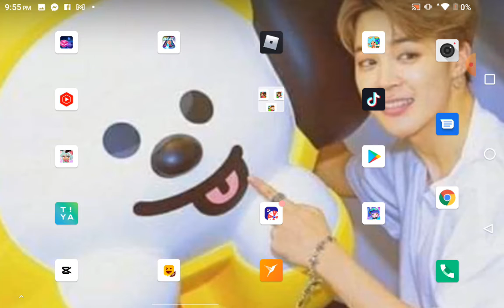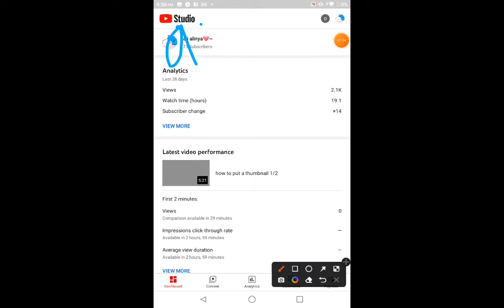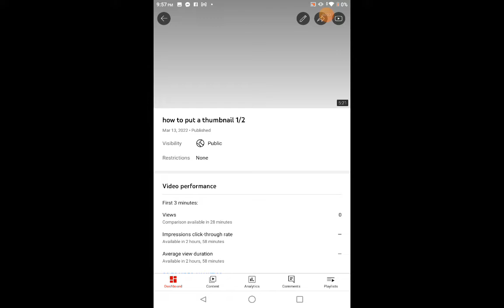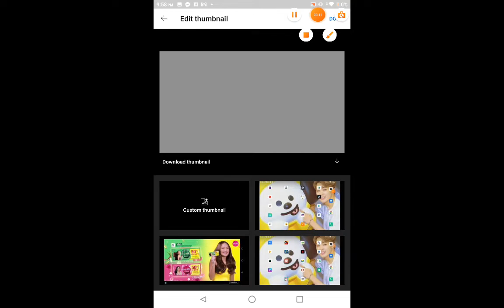how to put a thumbnail 2/2